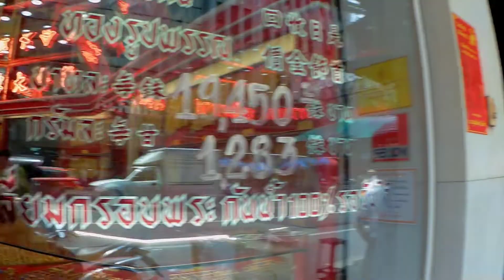Chinatown | Bangkok | Thailand | Ep.6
Bangkok Ka Chinatown | Yaowarat | Ep.6
Welcome all to my 5th upload of BANGKOK SERIES, In this video I have given a full tour of MBK mall of bangkok city, which is very famous among the tourist all over the world.
PS:- you need to bagain a lot & all you get is copy products.
Please watch the video till end & if you have you have any queries please feel free to ask me in the comments section below or on my facebook page or Instagram account.

If you do not want to miss my next video, you can always subscribe and press the bell icon from which you will get notification, whenever I post a new video.